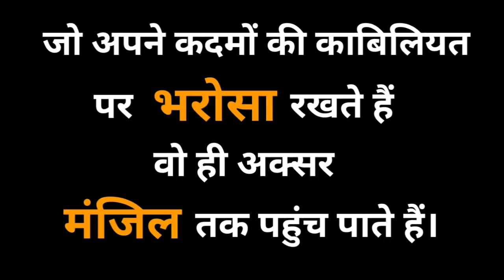IPS NUPUR PRASAD BIOGRAPHY | IPS NUPUR PRASAD CBI